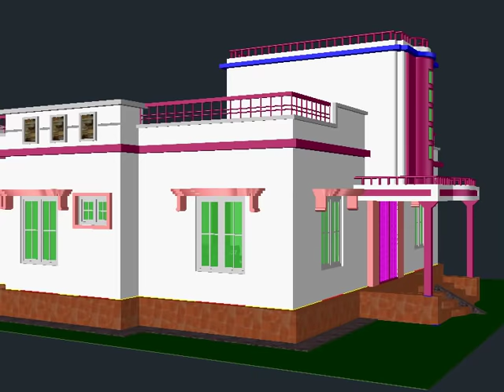medium low cost house in bangladesh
যদি দুই ভাই একসাথে থাকার জন্য বাড়ি নির্মাণ করার চিন্তা করে থাকেন তবে এই ডিজাইনের একটি বাড়িই আপনার প্রয়োজন।

প্রতিটি মানুষের স্বপ্ন থাকে একদিন তার নিজের একটি বাড়ি হবে, নিজের মনের ভিতরে আকা থাকে তার স্বপ্নের বাড়িটি, কিন্তু সে নিজেও জানেনা বাড়িটি নির্মাণ করতে প্রকৌশলিদের কিভাবে বোঝাবেন তিনি কেমন বাড়ি বানাতে চাচ্ছেন, আমার এই চ্যানেলের মূল উদ্দেশ্য এটাই জেনো আপনি D technical থেকে দেখে তাদের বোঝাতে পারেন আপনি ঠিক কি চাচ্ছেন, যেকোনো ধরনের বাড়ির নকশা এখান থেকে ফ্রিতে দেখতে পাচ্ছেন, 3D ডিজাইন সহ থাকায় আপনাকে আর কস্ট করে বুঝানোর প্রয়োজন নেই শুধু ভিডিওটি একবার দেখিয়ে দিন, floor plan প্রতিটি ভিডিওতেই দেখানো হয় তাছাড়াও আমার ফেসবুকে পেজ থেকে লেআউট গুলো নিয়ে নিতে পারেন, গ্রামে বাড়ি ঘর নির্মাণ করতে চাইলেও আমার ভিডিও গুলো আপনার কাজে আসবে, প্রতিটি ভিডিও তে বাড়ির মোট নির্মাণ খরচ কত হবে বলা থাকে, তাই একটু ধৈর্য নিয়ে সম্পুর্ণ ভিডিওটি দেখুন। ইমারত নির্মাণের মোট খরচ কখনোই ১০০% সঠিকভাবে বলা সম্ভব নয়, তবে হিসেব করলে কাছাকাছি একটি এমাউন্ট ধারনা করা সম্ভব, আমি সেটাই আপনাদের সাথে শেয়ার করার চেস্টা করে থাকি।
ধন্যবাদ..

পূর্ববর্তী পোস্ট :